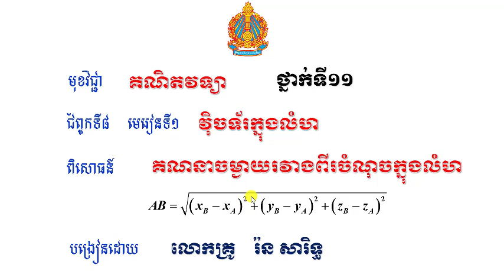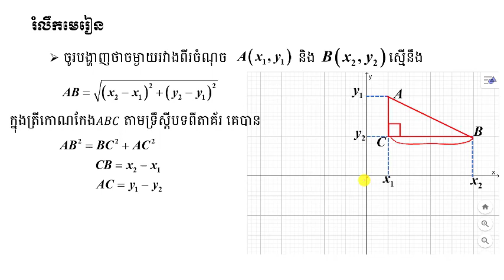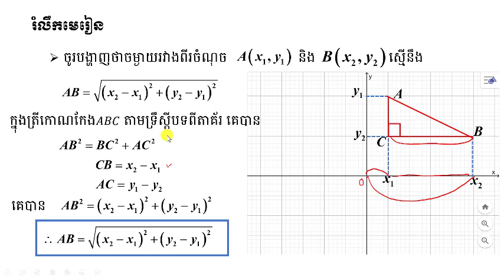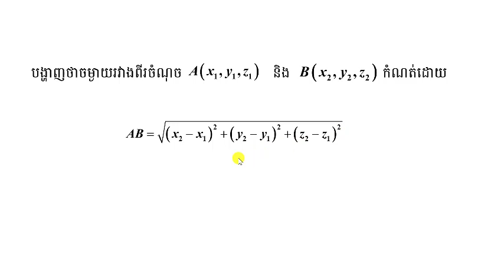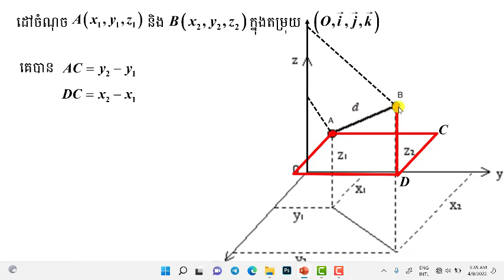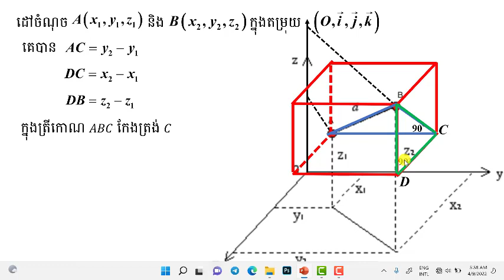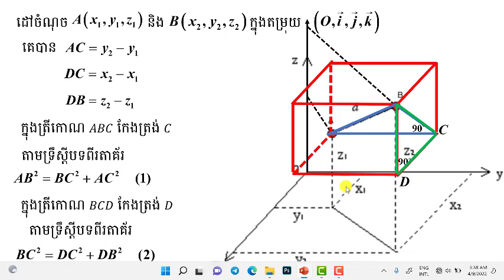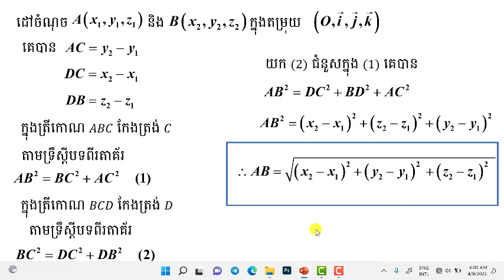ស្រាយបញ្ជាក់ចម្ងាយរវាងពីរចំណុចក្នងលំហរ | Distance between points in space